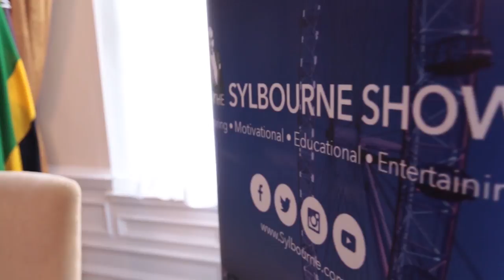Mr Charles Khiran Part 1 || Exclusive Interview|| The Sylbourne Show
Joining us this Saturday 22nd October I have on red chair Mr Charles Khiran  the President of 3CJ Global, a man who has been touted as one of the leading African European speakers who not only has a passion for corporate and leadership training, but for personal development and self-actualisation.

"THE SYLBOURNE SYDIAL  SHOW" is a thought-provoking, motivational based talk show where highly-successful individuals are asked challenging and insightful questions on their road to success in their areas of expertise. The aim is to inspire, motivate, educate and to entertain our viewers - When will YOU have the success you have always dreamed of? When will YOU fulfil your lifelong dreams? When will YOU build up the courage to not only help yourself, but to nurture and grow others?